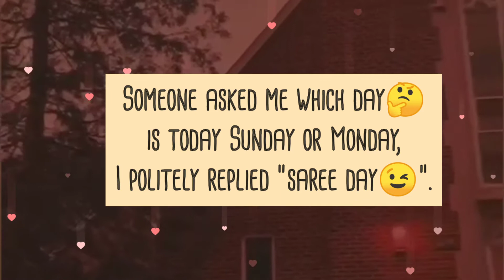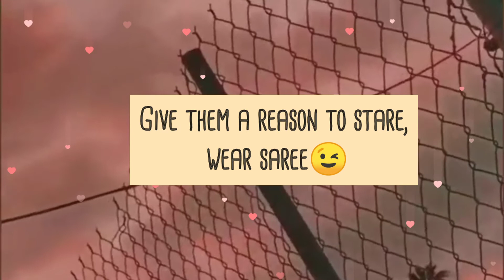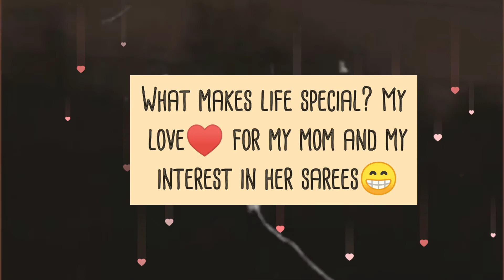Saree captions|Best Saree Captions For Instagram|Caption For Saree Photo |Saree Post Captions#saree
Also you give any suggestions to make improvements or you can also suggested topics on which i should make videos on.
Thanks 😊

About : Amazing Wizard is a Entertainment and Social Channel, Where you will Find latest Captions and Amazing

Keep supporting 💕
Amazing wizard 🧙